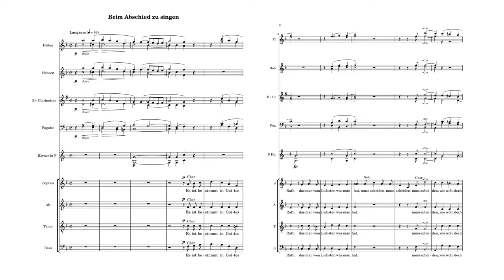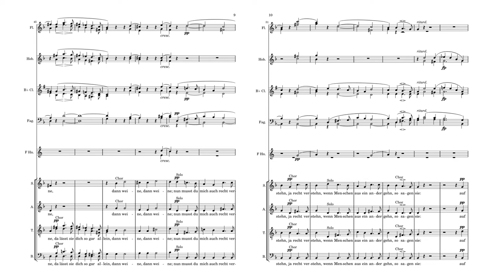Robert Schumann: 'Beim Abschied zu singen' for Winds and Chorus, Op.84 (with score)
Choir: Rundfunkchor Leipzig
Conductor: Horst Neumann
Orchestra: Rundfunk-Sinfonieorchester Leipzig